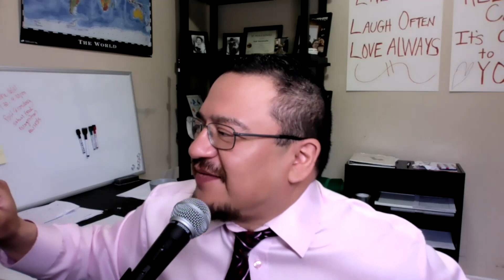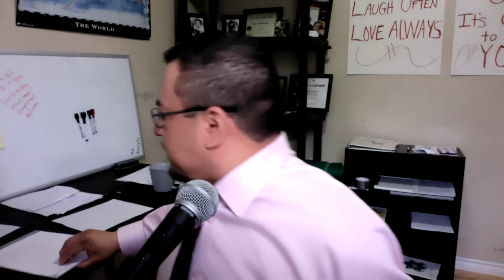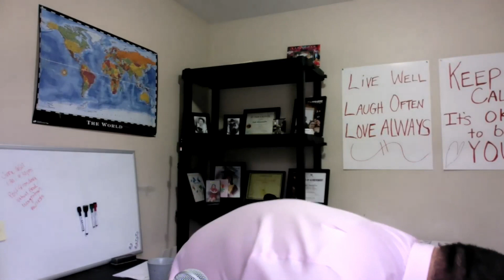NAN LBLL - Day 2 Opening, Prayer and Mooslegs Energizer